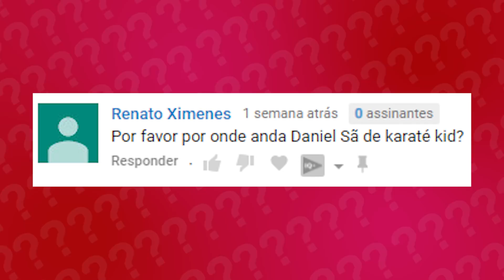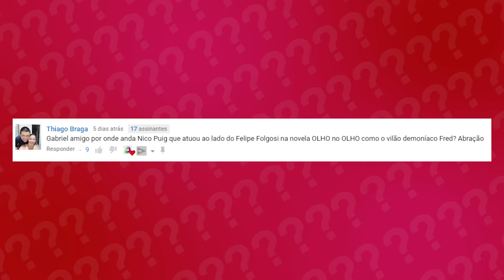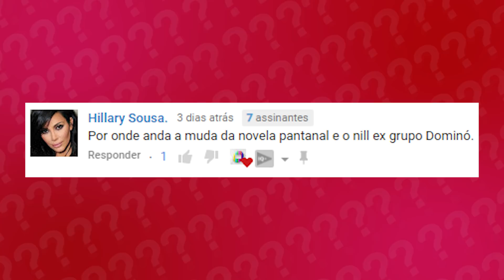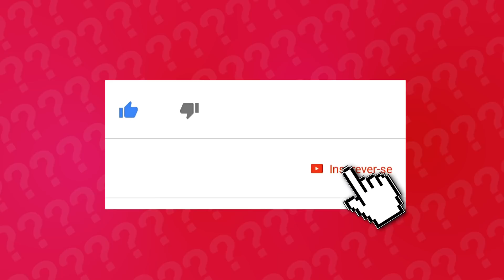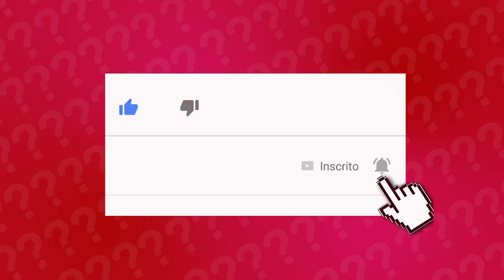FAMOSOS SUMIDOS | POR ONDE ANDA RALPH MACCHIO? | POR ONDE ANDAM OS FAMOSOS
Por onde andam Nico Puig, Nill (ex-Dominó), Ralph Macchio, Nívea Stelmann... Confira o Por Onde Anda 36!

VÍDEOS RECENTES